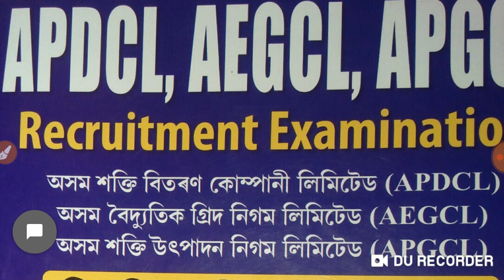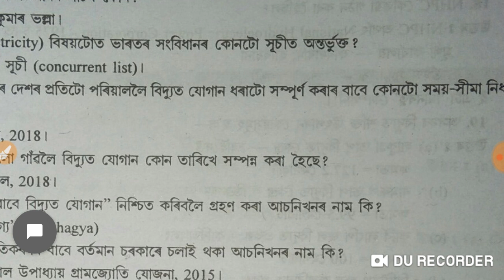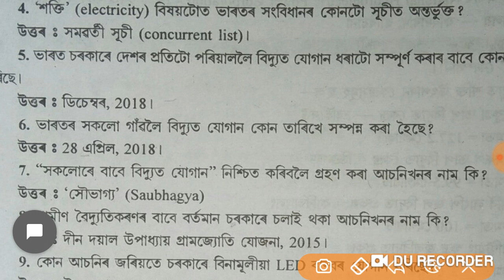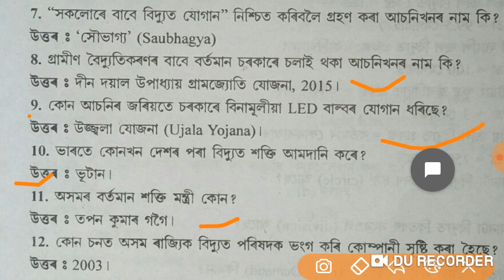All Assam Written exam question paper in Assames tiypes APDCL RPF SI SSC GD Assam Police very must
writtenExam_Assampilice#90%কমন##

Assam police AB UB SI SSC GD RPF constable আৰু APDCL written exam question very most important 90%কমন

Assam police AB UB SI written exam ৰ পূৰণী প্রশ্ন কাঁকত 2014-15 চনৰ very must important questions Assam Forest Recutiment Assam police written exam question paper Assam Police AB UB SI jail wadar RPF constable SSC GD written exam question paper

Assampolice SSC-GD-RPF#gk##

very most important question Assam police AB UB jail wardar SI SSC GD RPF constable written exam question

Assam police AB UB jail wardar SI written exam question paper very important questions SSC GD RPF co

Assam police বাবে আৰু SSC GD,RPF written পৰীক্ষাৰ বাবে বহুত বহুত important questions 2019ত অহা চাঁনছ

90%কমন পাবা  all ASSAM gk & current affairs তলত যি বোৰ আছে চাঁওক!

##90%কমন_Assampolice#gk#

Assam police,SSC GD, RPF constable, TET very must important questions 90%কমন 25টা প্রশ্ন written exa

Assam police,SSC GD, RPF constable পৰীক্ষাৰ লাগতিয়াল ১১টা প্রশ্ন Very Important Question paper Assam

Assam police, APDCL,আৰু RPF Constable AB,UB,SI,jall wadar 3 বছৰ ধৰিএনেকোৱা প্রশ্ন আহি থাকে এই বাৰো

ASSAM POLICE ADMIT CARD DOWNLOAD ২০১৮-১৯,AB, UB, Jail wadar & SI, January 2 week of Assam Police admit card download
Assam Police Recutiment 2018!!-19
Assam Forest Recutiment
Assam Home Guard Recutiment
Assam TET Recutiment
Assam DHS Recutiment
SSC GD Recutiment RRB gurp Assam career